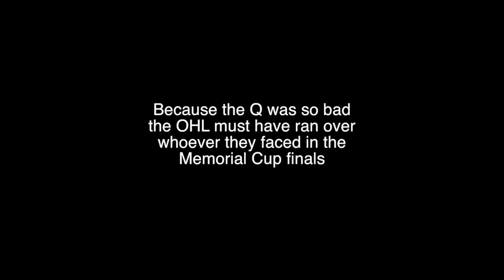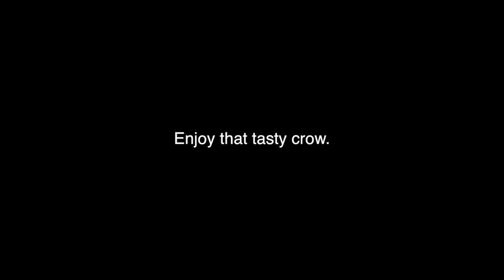Well Well LGCHL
This video is about Get owned by the Q